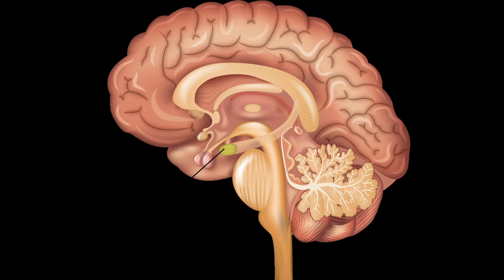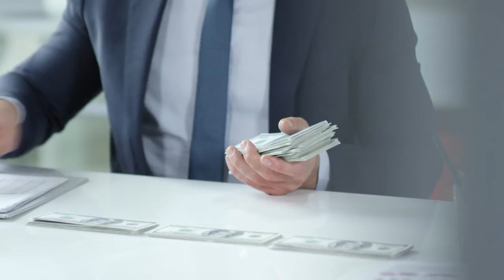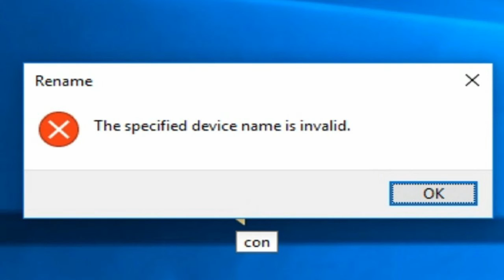How was wrench sent to space [Hindi/Urdu] | Interesting facts | کچھ دلچسپ اور حیرانکن حقایق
Do you know how was wrench sent to space. Some really interesting facts you need to know. Do you know how the wrench was sent to astronaut in space in 15 minutes.